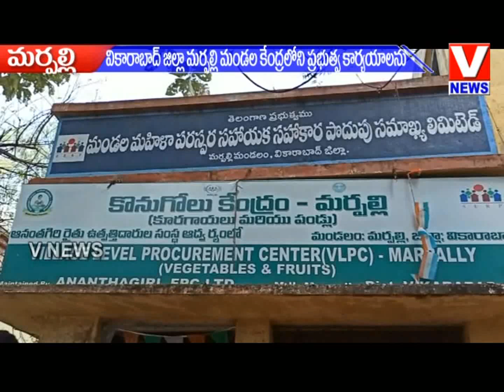మర్పల్లి మండలంలో ప్రభుత్వ కార్యాలయాలను ఆకస్మికంగా తనిఖీ చేసిన ఎమ్మెల్యే డాక్టర్ మెతుకు ఆనంద్||V NEWS